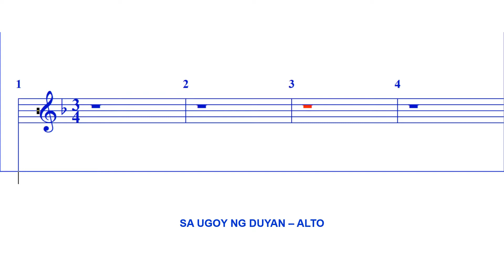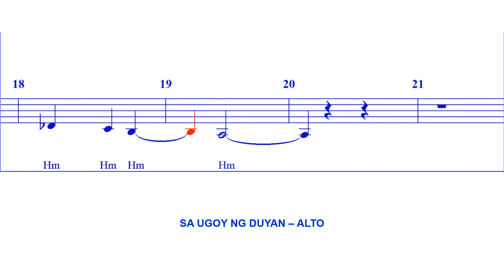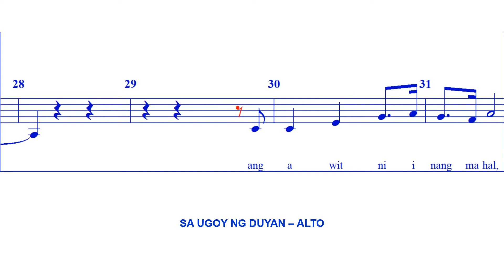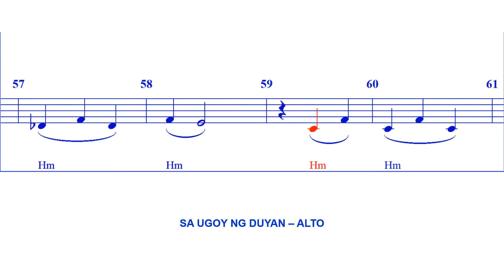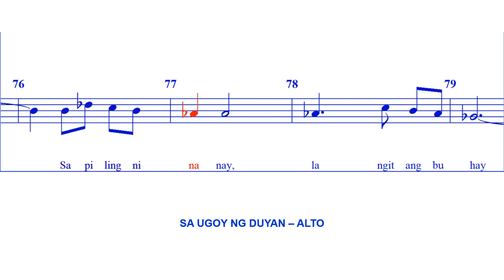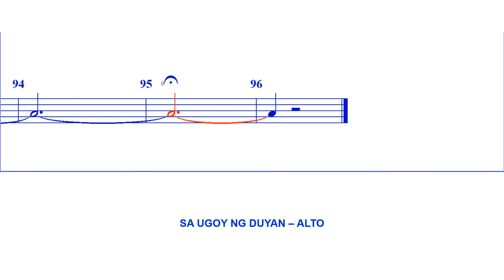Sa Ugoy ng Duyan - ALTO